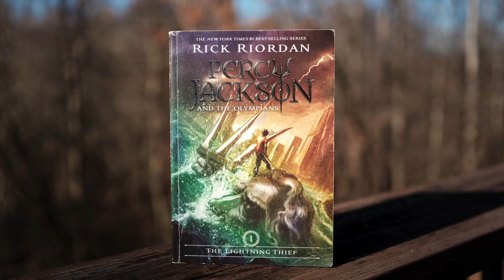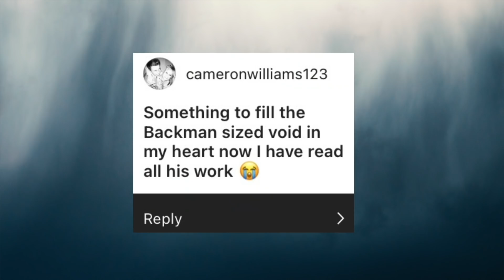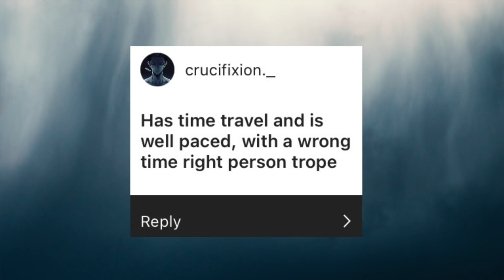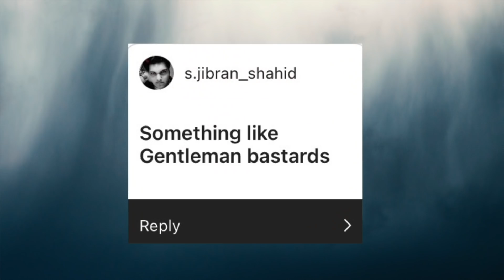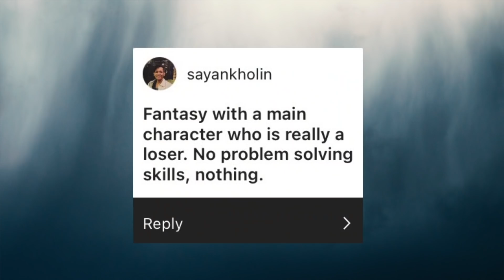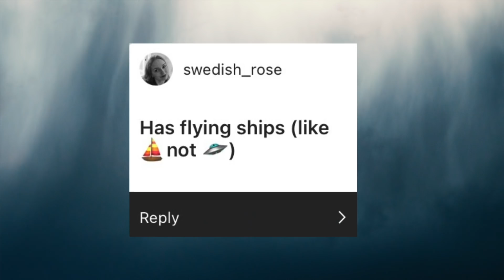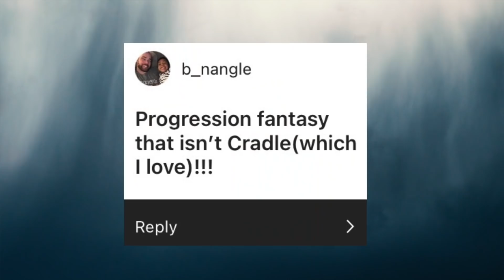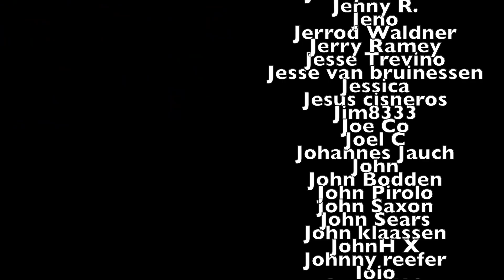Giving Specific Recommendations For You!